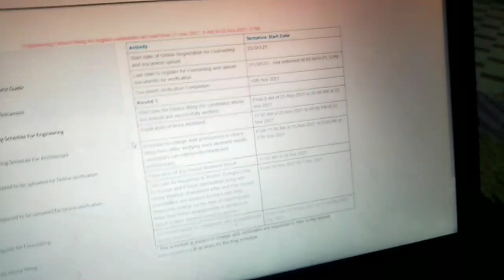Comedk - which college I think I will get 🤔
which college I think I will get 🤔